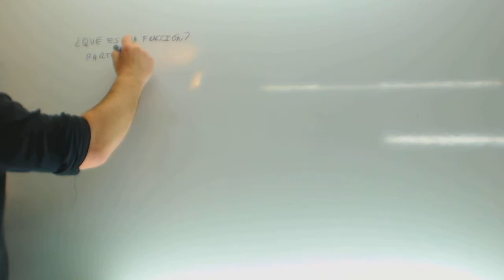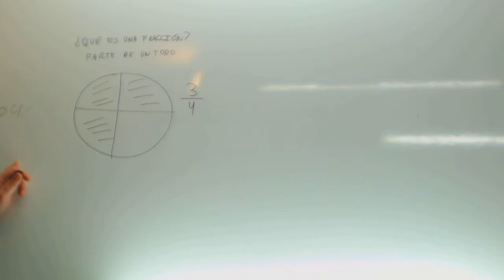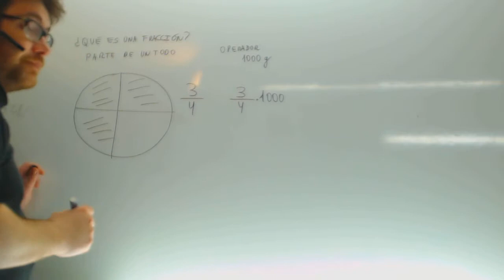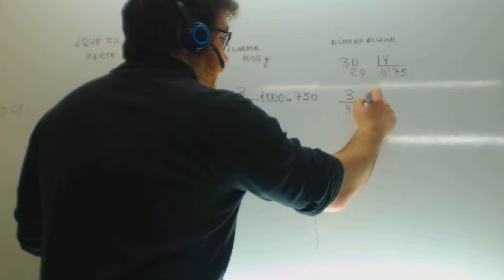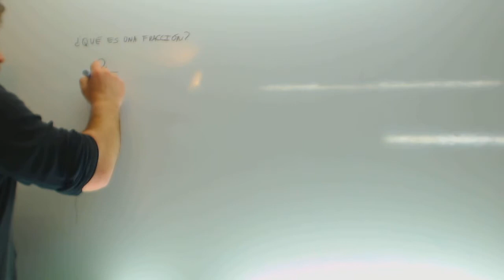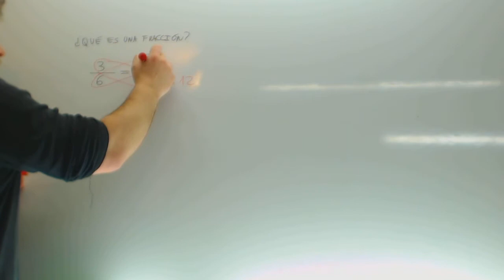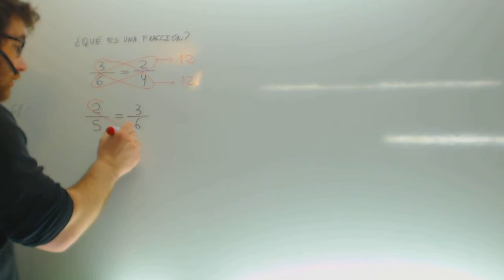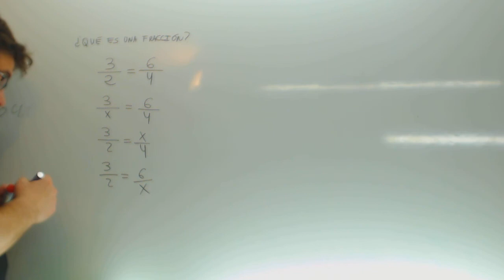Introduccion a las fracciones Matematicas 1º ESO Academia Usero Estepona